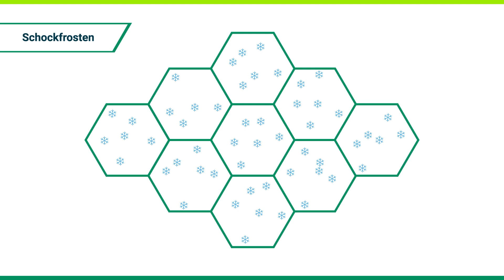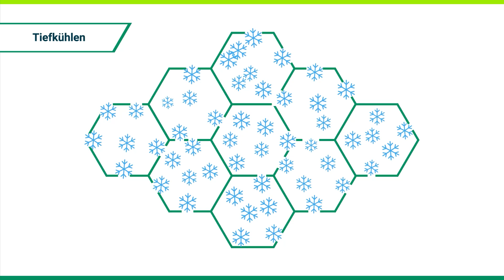Lebensmittelverarbeitung: Schockfrosten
Das Schockfrosten dient der schonenden Konservierung von Lebensmitteln und Herstellung von Tiefkühlkost. Die Lebensmittel werden bei circa minus 40 Grad Celsius in sehr kurzer Zeit tiefgekühlt. Das im Lebensmittel enthaltene Wasser dehnt sich aus und bildet zwischen den Zellwänden nur sehr kleine Eiskristalle, die die Zellstruktur des Lebensmittels nicht beschädigen. Im Vergleich dazu bilden sich bei den vergleichsweise hohen Temperaturen in Haushaltsgefriergeräten beim Einfrieren langsam wachsende, große Eiskristalle. Dadurch werden die Zellstrukturen im Lebensmittel beschädigt. Dies führt zu Qualitätsverlusten. Wichtige Inhaltstoffe wie Vitamine und Mineralien sowie Geschmack und Textur werden geschützt, da die Zellen intakt bleiben. Frische und Saftigkeit des Lebensmittels bleiben somit beim industriellen Frosten erhalten. Das Schockgefrieren stoppt den Zellstoffwechsel, Mikroorganismen können sich so nicht mehr vermehren und tiefgefrorene Lebensmittel bleiben hygienisch einwandfrei sehr lange haltbar.
Die Tiefkühlindustrie verwendet hierbei verschiedene Technologien zum Tiefgefrieren: das Kaltluftgefrierverfahren, das Kontaktgefrierverfahren und das Kryogene Tiefgefrierverfahren.

Dir hat das Video gefallen und du möchtest mehr von uns sehen?